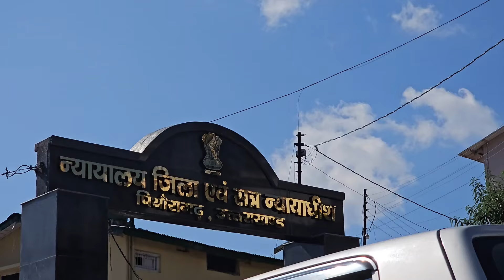पंडित जी का आदेश तैयारियाँ शुरू🤩 || Prank Lifestyle Uttarakhand || @navrajvlogs3454 !!